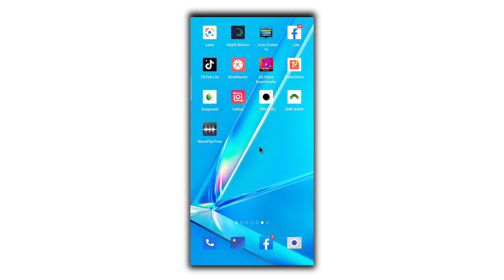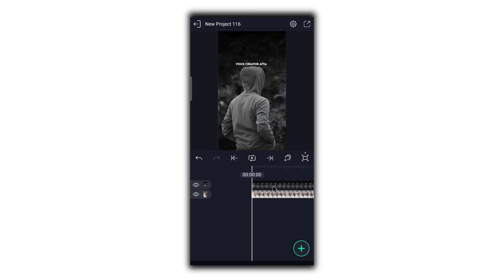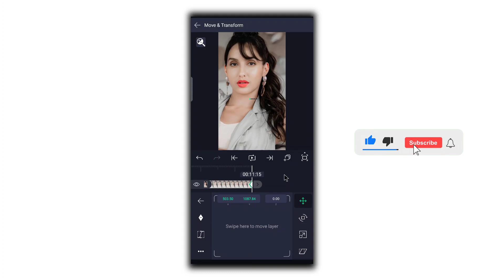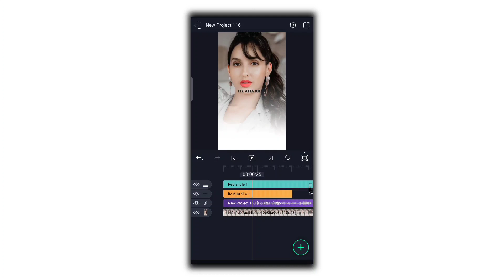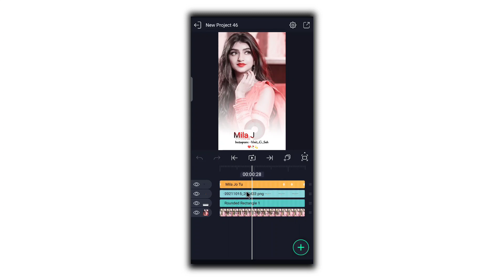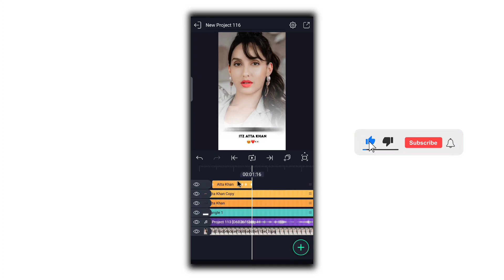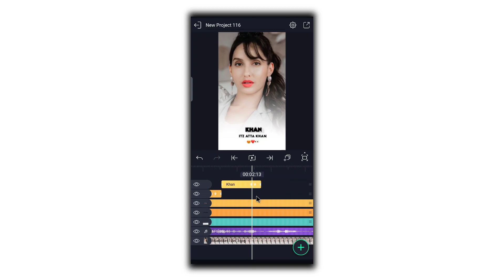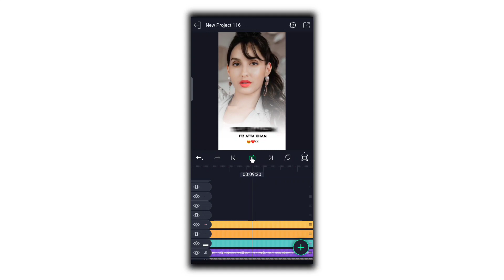داسئ ویڈیو ڈیرہ پہ آسانہ جوڑہ کئ، Alight Motion New Lyrics Editing 2022, Technical Pashtoon